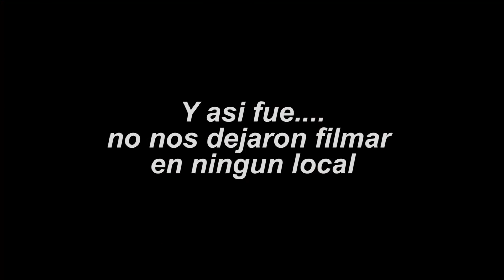SEMANA 22: una embarazada comprándose ropa